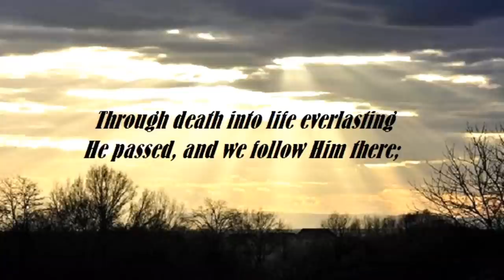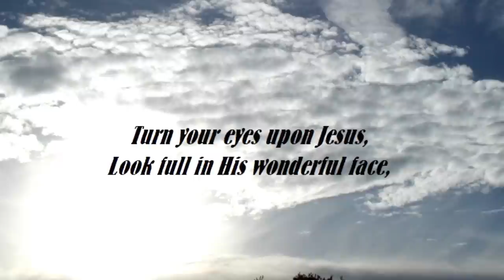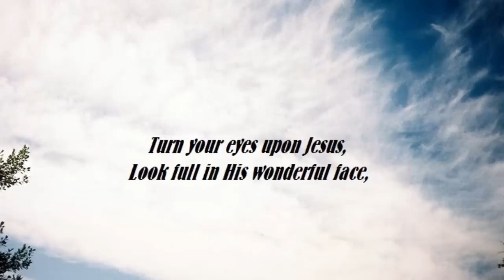446 Turn Your Eyes (Jadon Lavik)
This starts with a short silence. It's From the cd "Roots Run Deep" by Jadon Lavik.